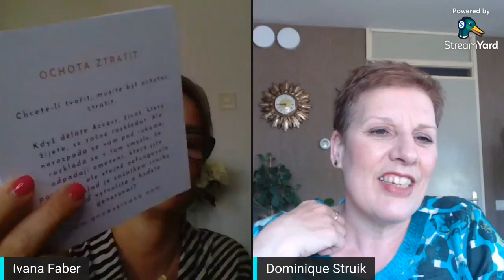Wat kun je doen om je creaties te laten groeien?